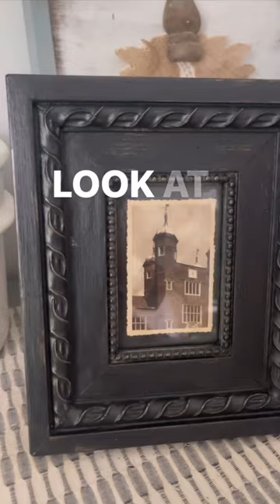Add paint to a rough looking frame and it’s upcycled to have a new life!